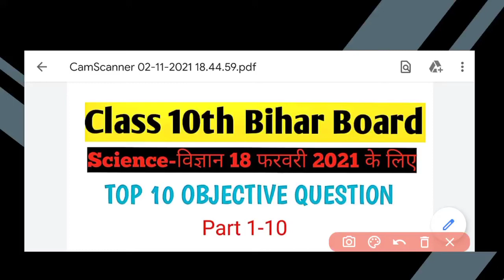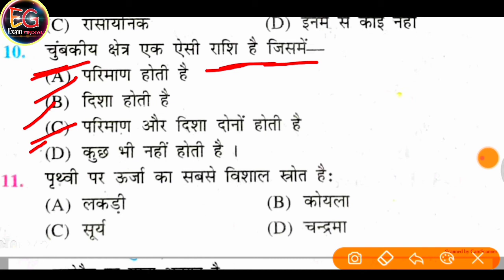Science vvi question2021 10 Class |17 फरवरी 2021 Bseb class 10🖕#1 science most important questions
Science vvi question2021 10 Class |18 फरवरी 2021 Bseb class 10🖕#1 science most important questions

Evening Friends This Is Aftab Ansari And in this video I Am going to Explain Class 10th Science VVI  subjective Question ,most important Question of Bihar Board And Cbse Board for 2021.

Bubyeee!

bseb 10th science question paper 2021
bseb 10th science solution in Hindi
bseb 10th science

10th science vvi objective question
10th science vvi objective question 2021
class 10th science vvi question
class 10th science vvi subjective question

bihar board 10th science
bihar board 10th science objective answer 2021
bihar board 10th science question paper 2021
bihar board science class 10

science vvi question
science vvi objective question 2021
science vvi subjective question 2021
science vvi important question
science vvi objective question answer class 10th 2021

science most important question class 10

class 10 vvi objective question
class 10 vvi objective
class 10 vvi question science
class 10 vvi
class 10th vvi objective question 2021 science

class 10 most important questions 2021
class 10 most important question science
class 10 most important question
class 10 most important questions 2021 Bihar board
class 10 important questions of science

vvi question 10th class 2021
vvi question 2021 10th subjective science

most important question 10th class science
most important questions class 10th
10th most important question 2021
10th most important question

matric ka vvi question
matric ka objective vvi question

10th vvi objective question
10th vvi question
10th vvi objective
10th vvi question science
10th vvi objective question 2021

10 class vvi question 2021
10th class vvi question 2021
10th class vvi subjective question science
10 class vvi question science 2021
10th class vvi objective

bseb matric exam date 2021
bseb matric model paper 2021

10th class Bihar board exam 2021
10th class Bihar board 2021
10th class Bihar board objective question

class 10 Bihar board science objective question 2021

class 10 bseb model paper 2021
10th model Paper 2021
class 10thvvi Question

matric model paper
matric model set 2021
matric model paper 2021 solution
matric model paper 2021 answer key

model paper 10th class
model paper 10th 2021
model paper 10th class ka
model paper 10th class ka 2021 ka

model paper 10th class bihar board
model paper 10th ke

10th guess paper 2021
10th class guess paper 2021

class 10th Science ka subjective question 2021
10th class Science subjective question
bihar board class 10th Science subjective question 202
ask class 10th Biology subjective question 2021
chemistry subjective question class 10th
bihar board physics subjective question 2021
bihar board 10th science subjective
bihar board 10th science subjective answer 2021
bihar board class 10th objecive quesion 2021
matric science subjective 2021
matric 2021 ka question math subjecitve 2021